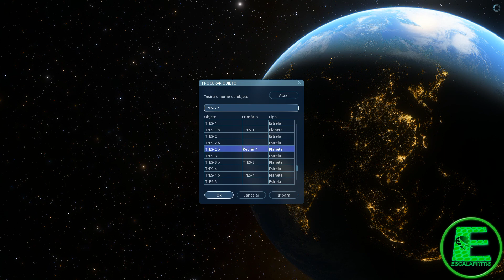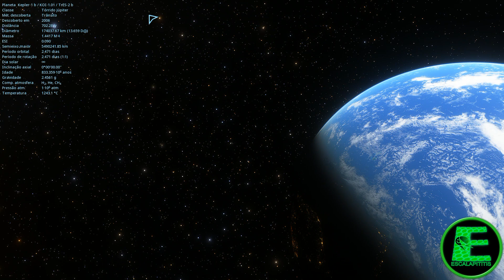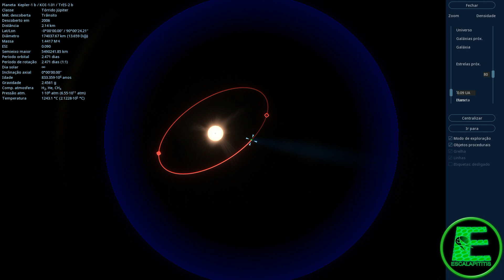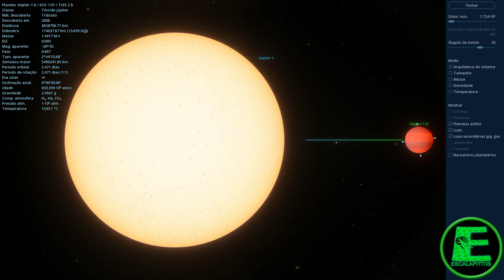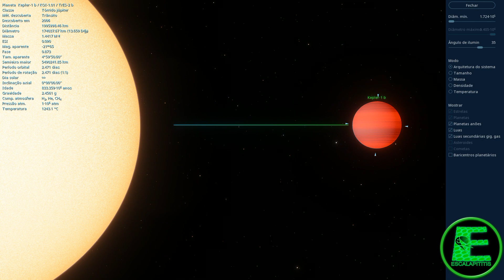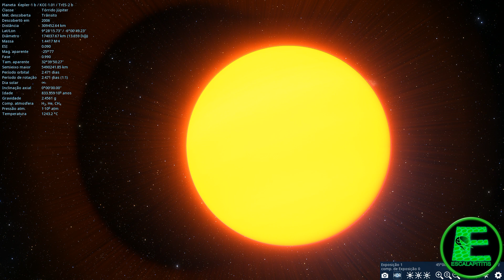Exoplaneta mais escuro já descoberto! TrES-2b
Space Engine indo até TrES-2b (ou Kepler-1b) é um exoplaneta em orbita da estrela GSC 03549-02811 (conhecida na literatura exoplanetária como TrES-2) localizada a 750 anos luz de distância, na constelação de Draco(ou do dragão). O Planeta foi identificado em 2011 como o exoplaneta mais escuro já descoberto, refletindo menos de 1% da luz solar.